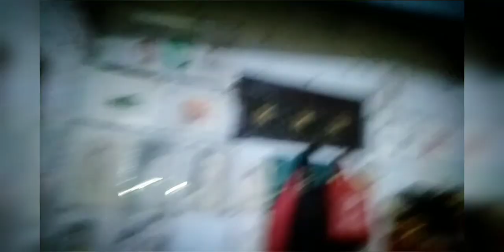ornithopter l Lets....Go.... l Rubber Powered l Burung Terbang l